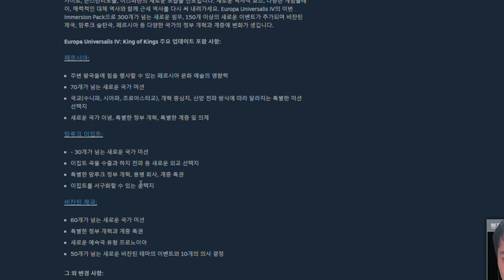역사가 바뀐다?! 제20차 콘스탄티노폴리스 공방전! 동로마 제국 vs 오스만 제국 전쟁 (1444 ~ 1448) | 유로파4 국가 공략집 📖 왕중왕 비잔티움 제국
► 안녕하세요. 조언가 여러분, 유로파 유니버셜리스4 의 '비잔티움' 국가 공략집 입니다.
버전 1.36 으로 본 영상은 플레이 당시까지 출시된 모든 DLC 를 포함하고 있으니 참고바랍니다.